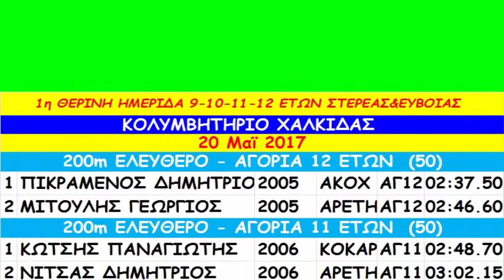200m ΕΛΕΥΘΕΡΟ ΑΓΟΡΙΑ 9 - 12 ΕΤΩΝ 1η ΘΕΡΙΝΗ ΗΜΕΡΙΔΑ ΧΑΛΚΙΔΑΣ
ΠΙΚΡΑΜΕΝΟΣ ΔΗΜΗΤΡΙΟΣ  ΜΙΤΟΥΛΗΣ ΓΕΩΡΓΙΟΣ
ΚΩΤΣΗΣ ΠΑΝΑΓΙΩΤΗΣ  ΝΙΤΣΑΣ ΔΗΜΗΤΡΙΟΣ
ΖΑΓΚΑΝΑΣ ΧΡΗΣΤΟΣ ΜΑΝΟΥΣΑΚΗΣ ΔΗΜΗΤΡΙΟΣ
ΚΑΡΡΑΣ ΚΩΝΣΤΑΝΤΙΝΟΣ